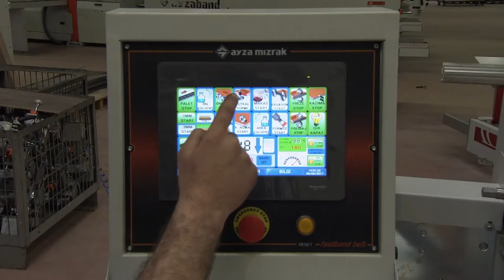Ayza Mızrak - Fastband Belt 720-Kenar Bantlama Makinesi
Ayza Mızrak tarafından üretilern Fastband Belt 720-Kenar Bantlama Makinesi